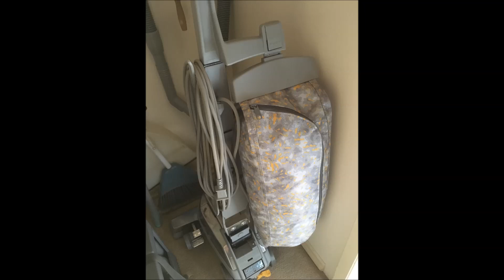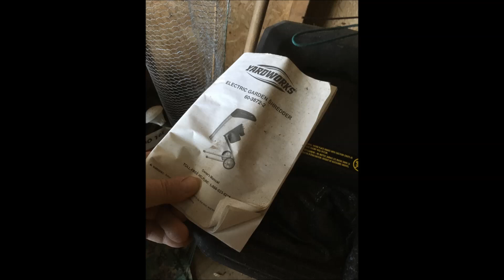Mar 15-16 Chaparral Estate Liquidation Sale in Duncan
See web page for still gallery & details.

FEATURED ITEMS

Vintage & Contemporary Furniture

Circa 1930 quarter-sawn Oak dining suite
Circa 1960’s modular wall unit (very unique)
Circa 1970’s bedroom suite (super clean)
Bevelled china cabinet with glass sides
Pair of matched single beds (extra long box spring & mattress)
Antique 'D' table
Stylish flared arm living room suite
Contemporary love seat
Funky 1970’s swag light
Outstanding recliner
Assisted living table & other pieces

Jewelry, Sewing, Silver

Solid wood jewelry case
Good selection of quality costume jewelry
Modest collection of sewing supplies
Canteen full of sliver plated flatware

Appliances & Electronics

KIRBY 'top of the line' vacuum cleaner with all accessories
KIRBY carpet cleaning attachment
Sanyo flat screen TV
Sony CD PLAYER
PIONEER stereo gear
VIKING upright freezer
PANASONIC microwave (near new)
Numerous small appliances

Tools & Housewares

YARDWORKS garden electric shredder
Great selection of hand tools
Lots of shop supplies
Kitchen ware galore
Linen and bedding
Lots of smalls and utilitarian items

Debit-Visa-Mastercard